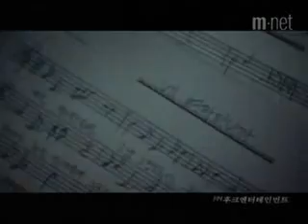이승기 - 내여자라니까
이승기 - 내여자라니까 MV